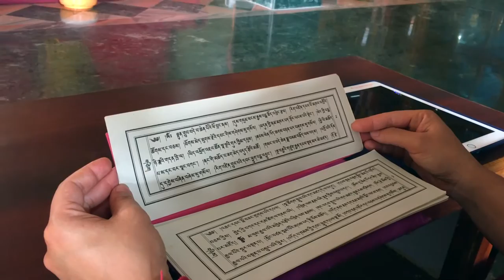02 El Monasterio de Ganden: Pujas en Tsawa Khamtsen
Documentamos un día de pujas intensivas organizadas en su Khamtsen por Guese Lamsang.